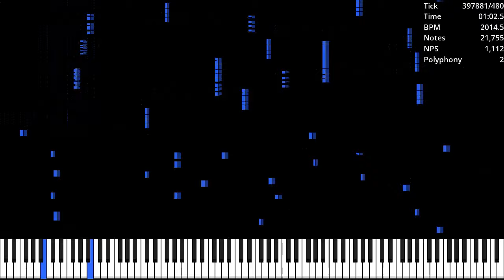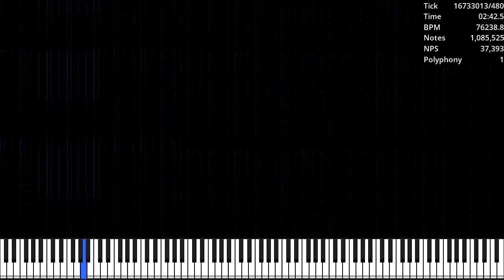[MIDI] N2.mid but you're drunk / 1.52 Million